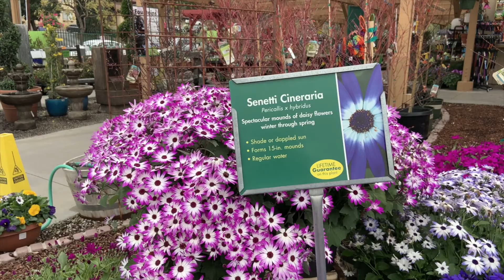Armstrong Garden Center - Glendora, CA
Located at 1350 E. Rte 66, Glendora, CA  USA